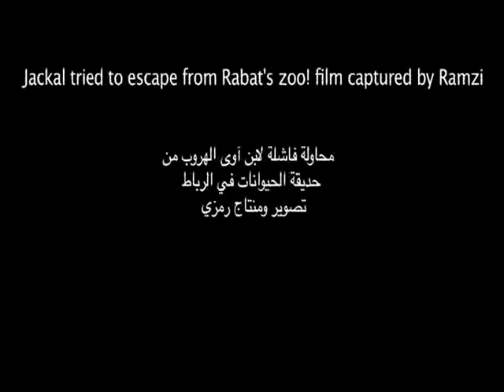jackal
Jackel unsuccessful escape from Rabat's zoo